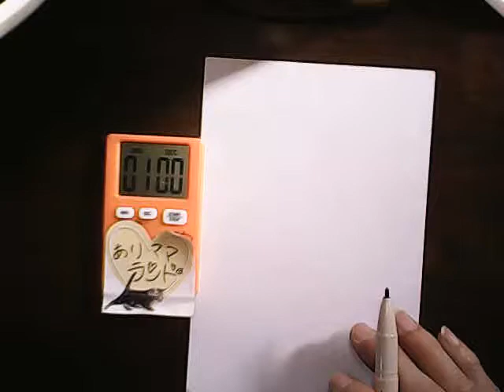テニスするネズミちゃん描いてみました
ブログでカラー画像とコメントアップしています